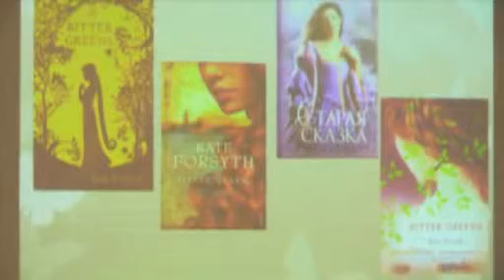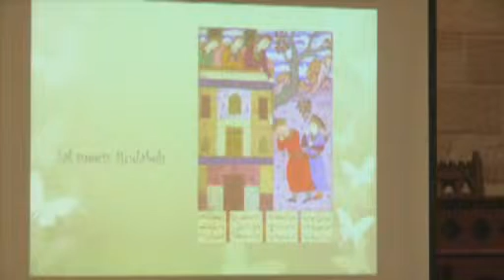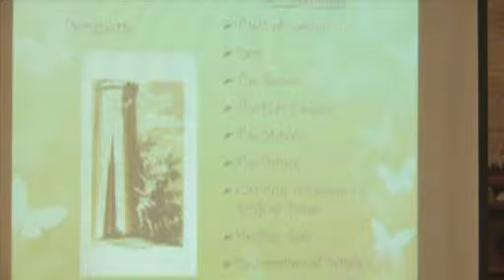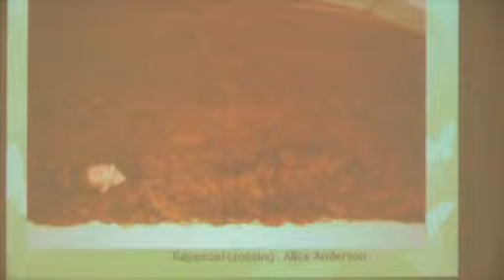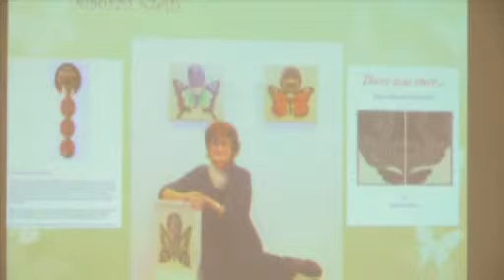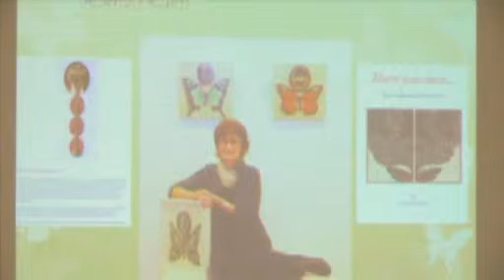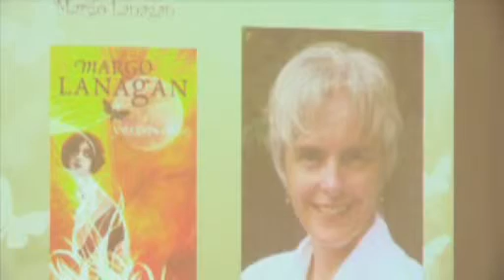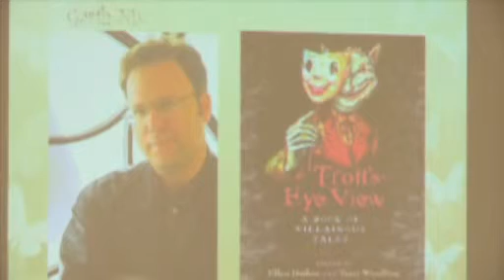AFTS 2014 Kate Forsyth 7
2014 Inaugural Australian Fairy Tale Society conference - speaker - Kate Forsyth